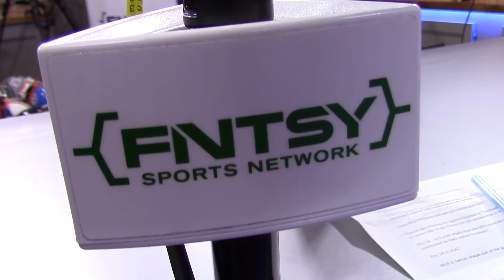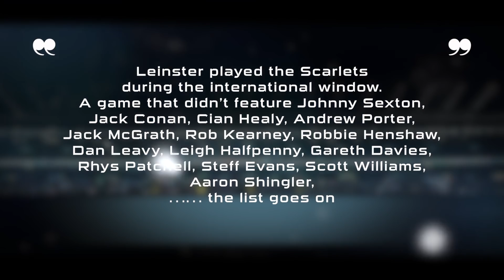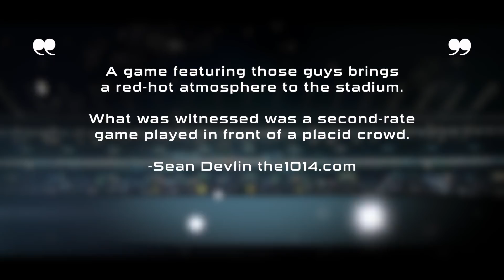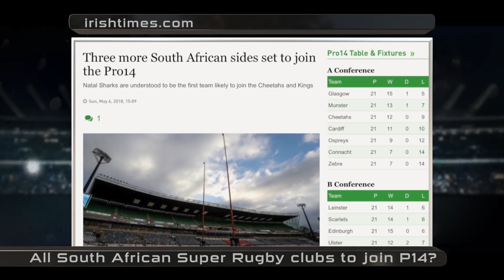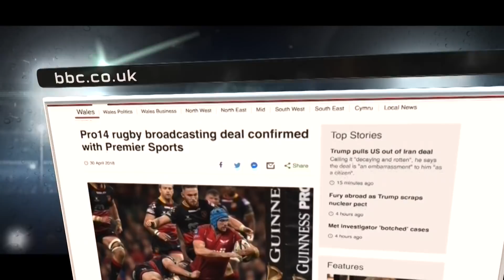Irish Star Shane Horgan re IRFU, Leinster, Pro 14, MLR with McCarthy & Lewis | RUGBY WRAP UP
Irish star Shane Horgan joins Scotsman Steve Lewis and host Matt McCarthy in our Fantasy Sports Network Studio re:
-Irish Rugby
-His days as "Shaggy"
-Leinster
-Pro 14 & the new TV Deal
-Involvement in Major League Rugby with Rugby United NY
-Understanding fellow Irishman, James Kennedy
-Free Pints of Beer